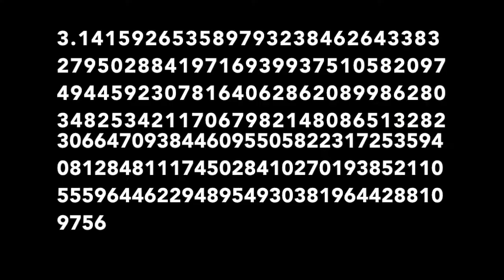Towel Pants Commercial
First video!